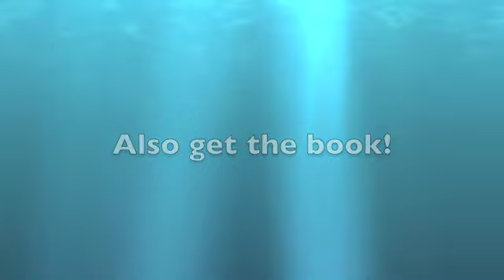Heads Up Parenting Tip: Talking To Toddlers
Anne Wiggins gives one simple tip to help your toddler understand what your saying.